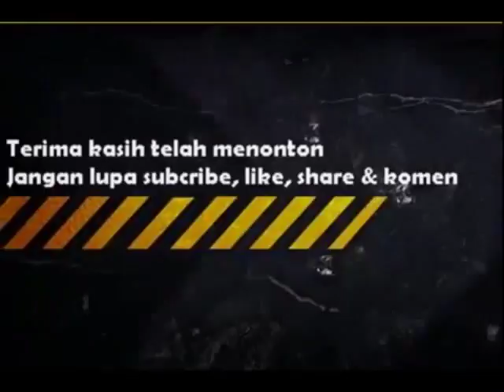Suara TRUCUKan untuk TERAPI trucukan BAKALAN DAN BISU cepat ROPEL terbukti AMPUH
Burung Trucukan Gacor Kualitas Super Mental Josh